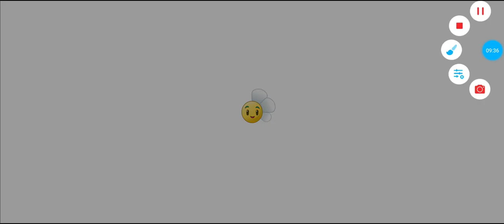beating the new Christmas levels (PT 4)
they're getting a bit more difficult from the fact that there's a bit more difficult objectives and zombies but besides from that they're just the same thing just with some different more difficult zombies and objectives so they're will be no problem with completing the rest